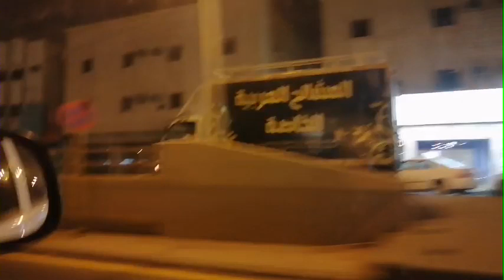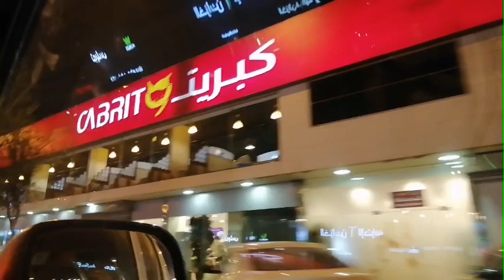Lumabas Kaming Tatlo Kasama!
Saglit na palabas at nagkaroon na nmn ako ng pang upload sa daily premiere ko😂